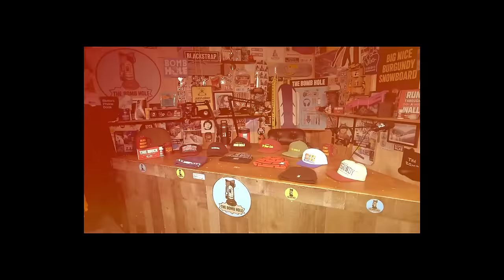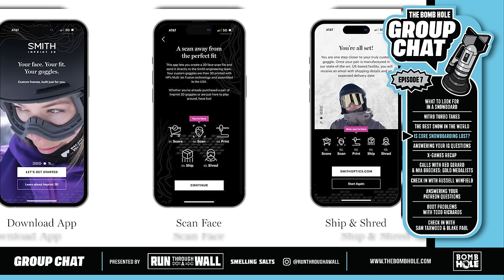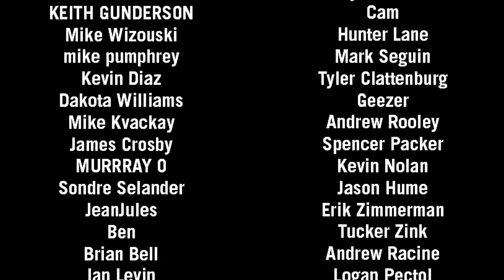Bomb Hole Group Chat #7 with Sam Taxwood, Blake Paul, and Russell Winfield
For this week's episode of The Bomb Hole: Group Chat we've curated a highly coveted and supremely prestigious group of guests. Sam Taxwood, Blake Paul, and Russell Winfield join Chris in the booth to debate some of life's greatest topics: what makes a good snowboard, where to find the best snow, and so much more. We take a deep dive into the most recent X-Games event and discuss some stand-out moments and some questionable decisions by the judges. We hop on calls with two of the gold medalists, Red Gerard and Mia Brookes, to get their perspective and insight into the event. And last, but not least, we invited Todd Richards into the booth to explain to us why snowboard boots suck and what hope we might have in resolving some of these issues. All of this and more on this week's episode of The Bomb Hole: Group Chat!

Chapters:
00:00 Intro
1:41 Blake's Switch to Ride
9:53 What We Look For In A Snowboard
21:04 Ads (Autumn & Oakley)
23:26 Nitro Turbo Takes
39:55 The Best Snow In The World
52:42 Ads (Mammoth & Smith)
55:13 Wakeboarding
1:01:02 Is Core Snowboarding Lost?
1:06:55 ROTY Discussion
1:13:51 Answering Your Instagram Questions
1:35:58 Ads (CBDayz & GoPro)
1:38:57 Answering Your Instagram Questions (Cont'd)
1:43:58 X-Games Recap
2:06:47 Ads (Blackstrap & LMNT)
2:08:53 Call With Red Gerard
2:16:29 Call With Mia Brookes
2:26:50 Check In With Russell Winfield
2:43:21 Answering Your Patreon Questions
3:03:50 Boot Problems With Todd Richards
3:25:29 Check In With Sam Taxwood & Blake Paul